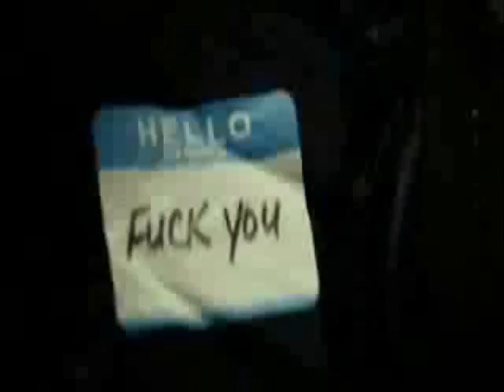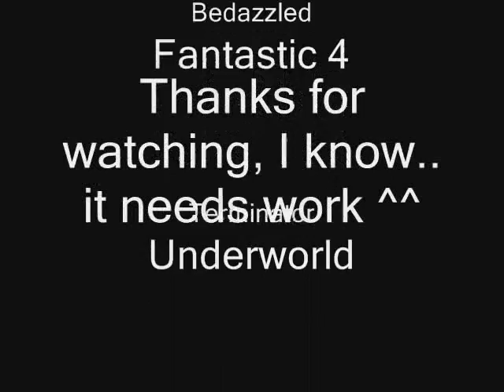VTMR: Skin montage (Non)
This video was very tricky for me to get right, it required a lot of high level editing even for my skills -_-, anyway i did my best with it...It's something new, I thought it would be a great challage to put all voices,vtmr footage, real life pic, film footage and voice clips in one video :P.

I also found it hard to fit everyone into the video 10 mins is way to short!